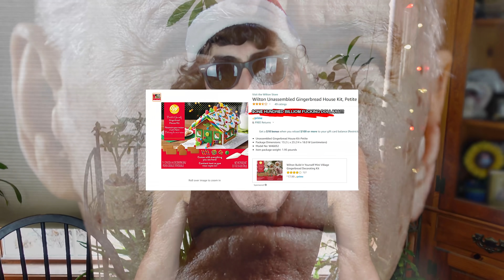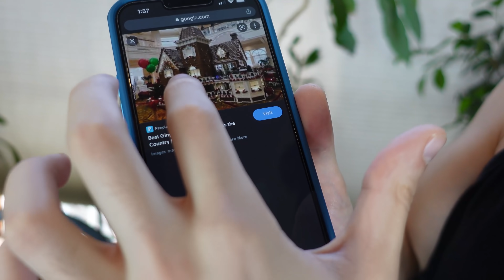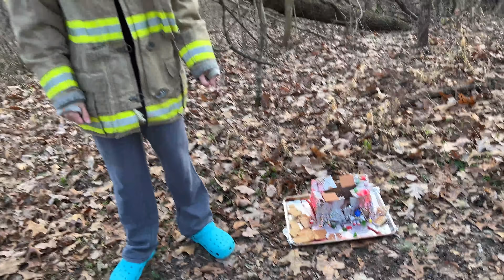FLAMING NEW YEARS GINGERBREAD HOUSE